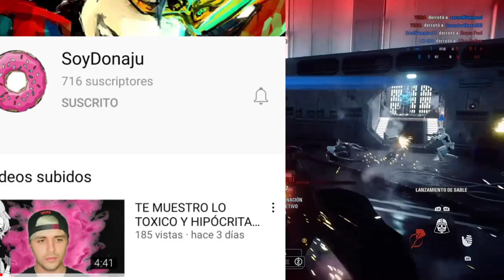"EL MES DEL ORGULLO VENDE"la nueva navidad para las compañías